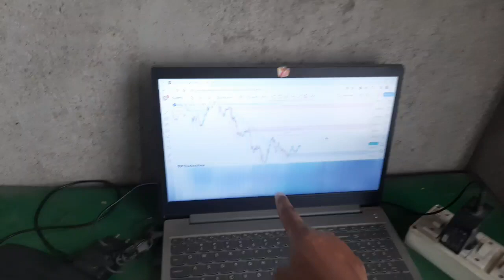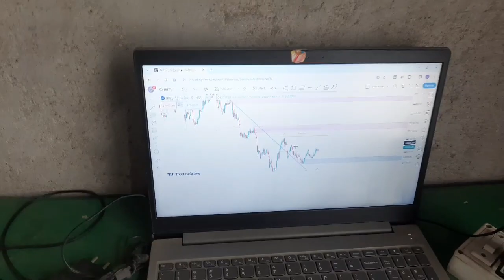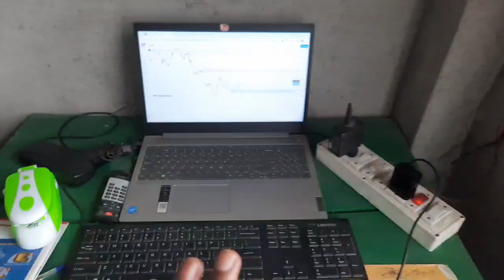My trading setup ! trading setup for beginners !my trading setup 3.0 ! trading for beginners 2024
Dosto aaj mein aaplogo ko ! mera trading setup dekhne wala hu ! ki me kaise trading karta hu agar aapko ye dekhna hain to aap is video ko last tak dekhte rahiye OK !

Your queries-:

my trading setup 2024
my new trading setup
trading setup
trading setup 3.0
trading setup lower price
trading setup in hindi
trading karne ke liye setup